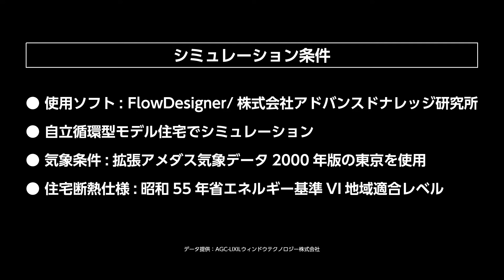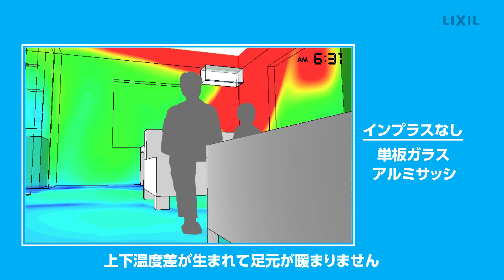【LIXIL】インプラス温度シミュレーション動画_LDK編